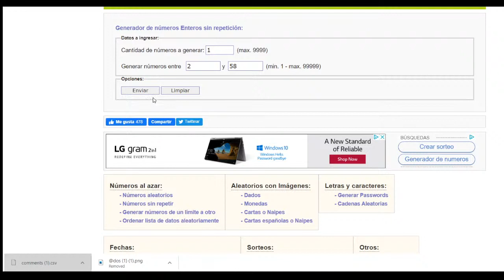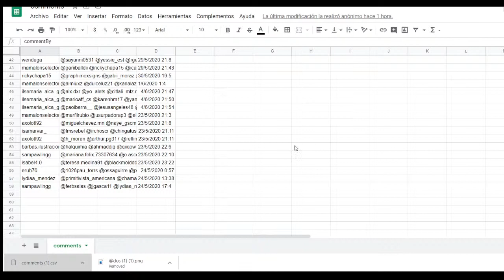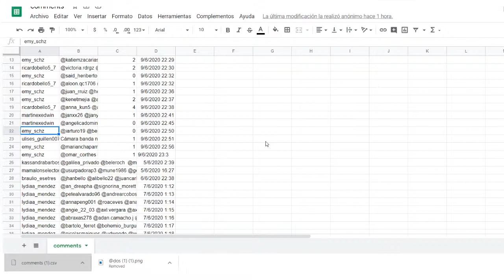Belafonte Sensacional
Platica super chida con Israel (Belafonte Sensacional)